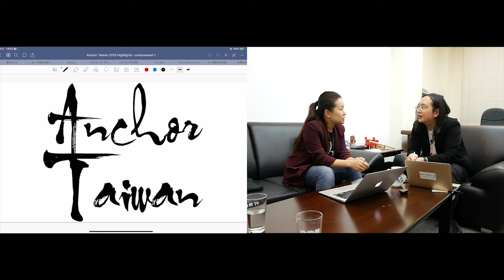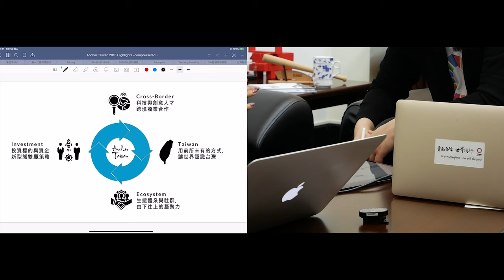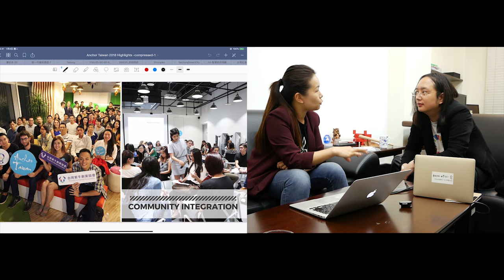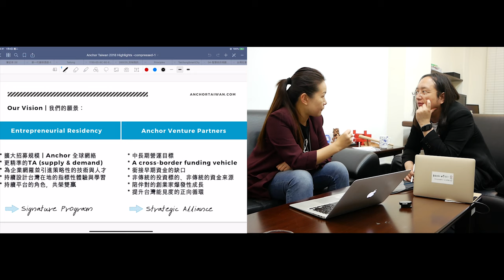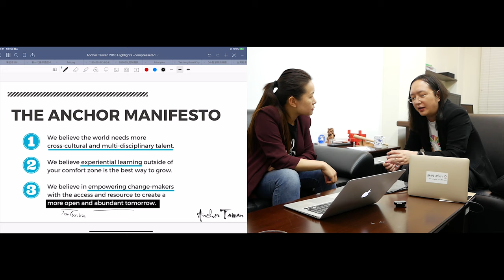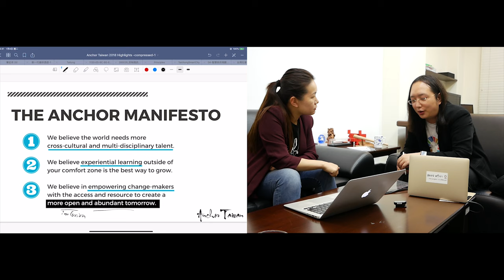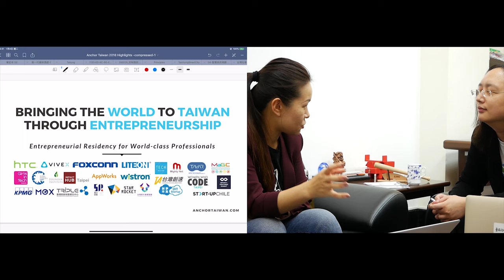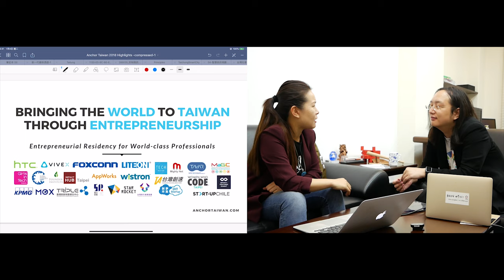2019-02-13 Anchor Taiwan 來訪